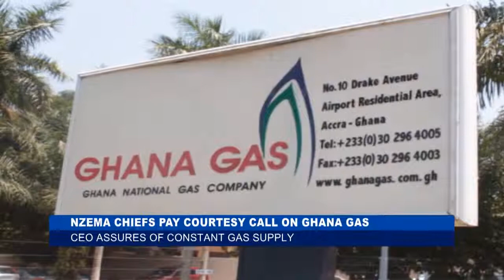NZEMA TRADITIONAL COUNCIL CALLS ON GHANA GAS CEO....